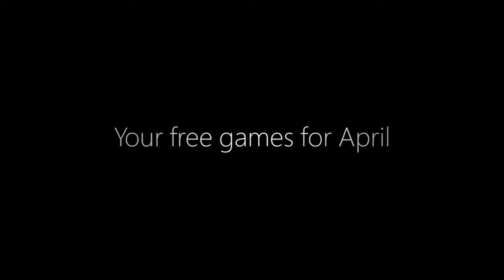Games with Gold Xbox Abril 2017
Gameplay Dublado ou Legendado em Português (PT-BR).

Jogos Detonados/Playthrough no XBOX ONE.

OUTRAS SÉRIES